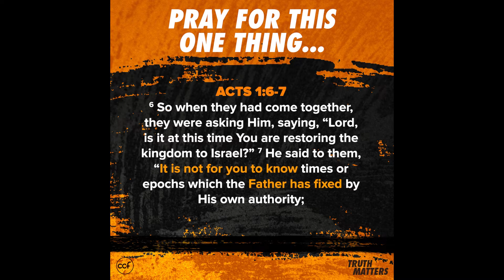Ricky Sarthou - Pray For This One Thing... - Truth Matters Snippets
There are a lot of things that are out of our control, but we can rest assured that God is always in control. It is not for us to know all things. Rather, it is for us to be faithful witnesses - sharing the truth and living the truth.

This video is a portion of last Sunday's message entitled, "Pray to Be a Faithful Witness".